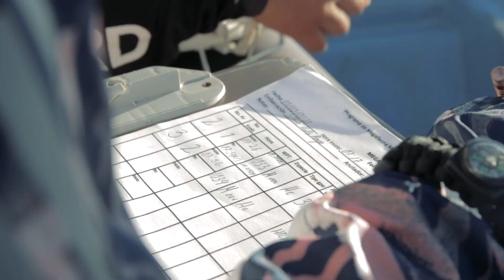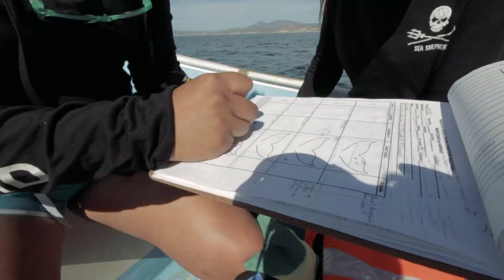Humpback Whale Singers - Voices from the Deep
Enjoy an escape with the timeless and haunting beauty of whale song 🐋

Earlier this year, Sea Shepherd’s Operation Treasured Islands embarked on a scientific mission studying humpback whales in collaboration with researchers from MMAPE at the Autonomous University of Baja California Sur.

Take a virtual trip to Mexico’s Revillagigedo Archipelago, the largest marine protected area in North America, and learn about the importance of whale song and how scientists record these sounds.